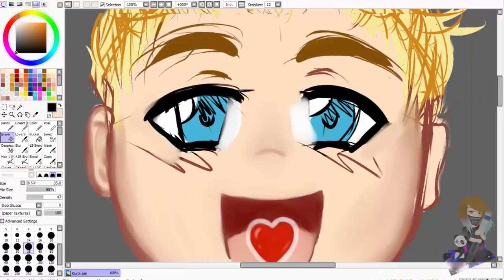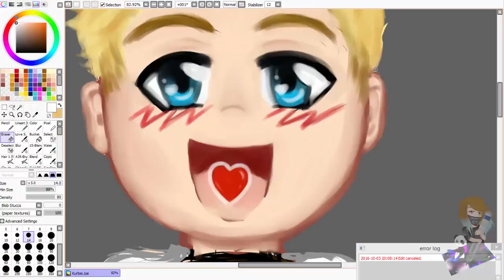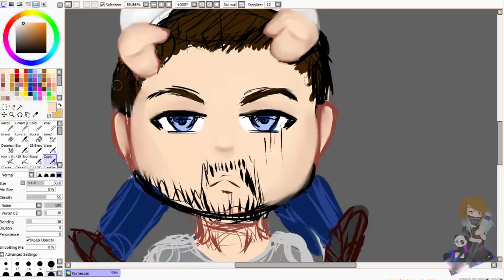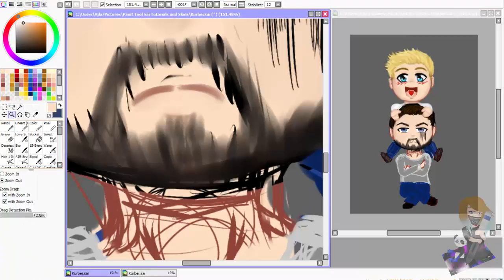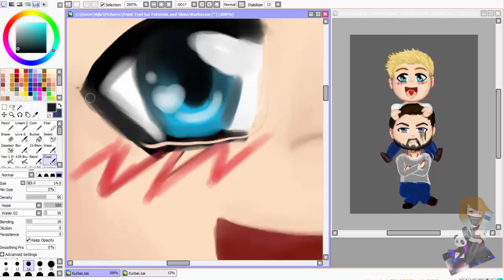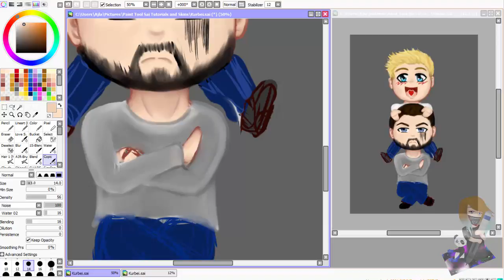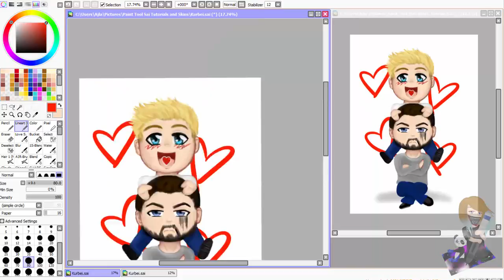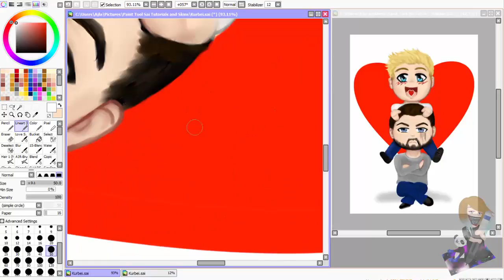Speedpaint - Fanart "Currby"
Ger: Yay, Endlich isses Zeit! Wurde auch Zeit um ehrlich zu sein~ Mein Fanart zu Tobinator und Herr Currywurst, alias "Currby" (Shippingname x3) Dead by Daylight is sowas von Spaß anzuschauen! Danke Curry, Tobi, Pan und Gronkh! Somit is dies mein Dank für die mega LP Reihe :3 Hoffe euch gefällts ~

Eng: A bit shorter xD Those are the german Letsplayers TobinatorLP and Herr Currywurst as ship "Currby". Because of a funny and "brutal" LetsPlay Series Dead By Deadlight x3

Deviantart: UndeadArt-Chimamire
Twitter: @RealChimamire (Some Ah stole my name. again -__-)